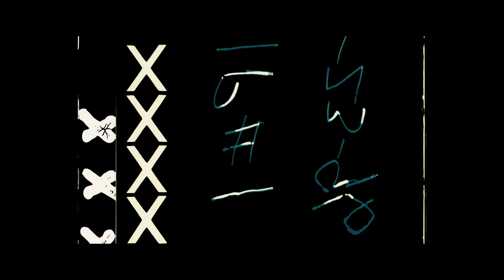LORD CLINCHY -CLINCHY_(OFFICIAL _MUSIC_VIDEO)@blackmarketrecords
the track is about Lord Clinchy coming up in the trap industry
Audio produced by @crazymonkey
video produced by black market records
 track name "CLINCHY" by lord Clinchy